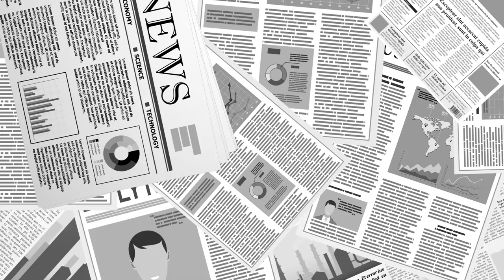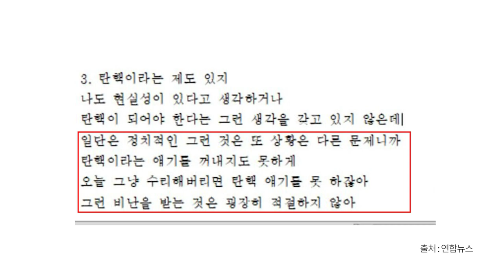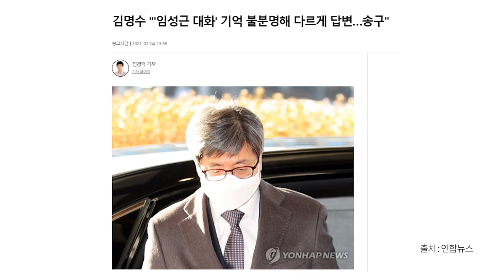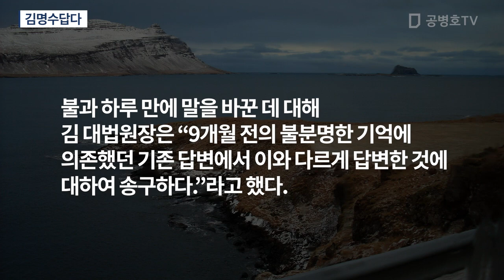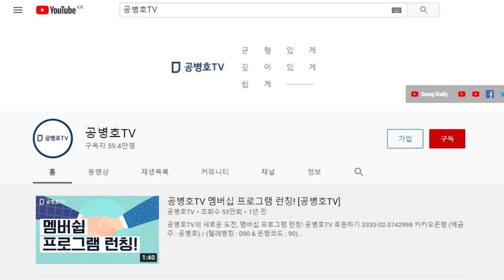김명수답다 [공병호TV]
Bitcoin : 3MTW849AkP2ftLeSK2teZHMmzLu7Z83s9U